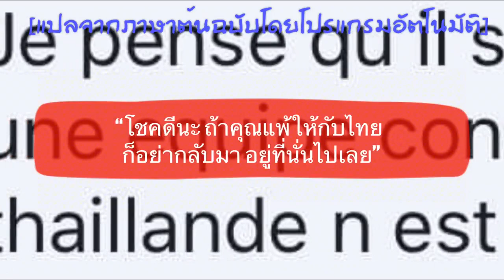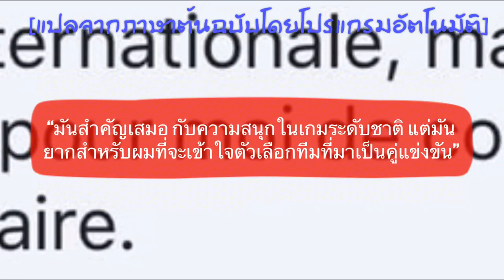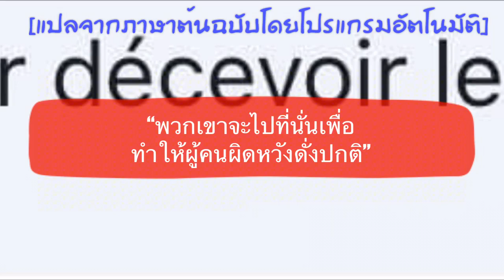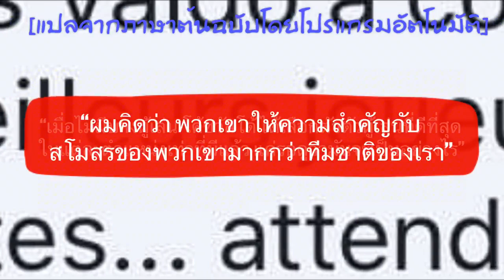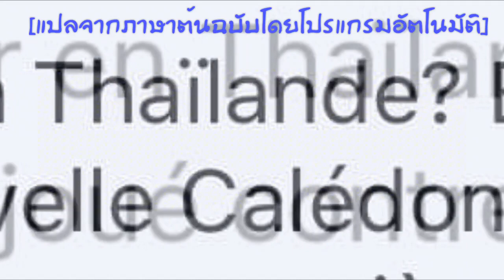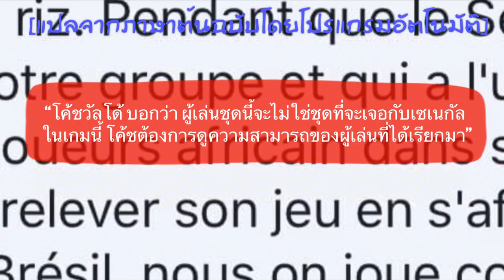คอมเมนต์ชาวคองโก ก่อนทีมชาติของพวกเขา อุ่นเครื่องกับทีมชาติไทยของเรา ในช่วงฟีฟ่าเดย์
สวัสดีครับเพื่อน ๆ ทุกคน สำหรับในคลิปนี้ ผมจะขอมาวอร์มอัพ รับเกมอุ่นเครื่องระหว่างทีมชาติไทยกับทีมชาติคองโกกัน กับความคิดเห็นของแฟนบอลชาวคองโก ต่อเกมกระชับมิตรที่จะมีขึ้นที่สนาม ลีโอ สเตี้ยม ลองไปฟังกันดูครับว่า พวกเขาจะมีมุมมองก่อนเกมกับทัพช้างศึกของเราอย่างไรกันบ้าง ไปติดตามกันจากบางคอมเมนต์ของพวกเขาในคลิปนี้กันได้เลยครับ

(แปลจากข้อมูลภาษาฝรั่งเศส ของแฟนบอลในเพจต่างๆ ที่เกี่ยวกับวงการฟุตบอลคองโก)